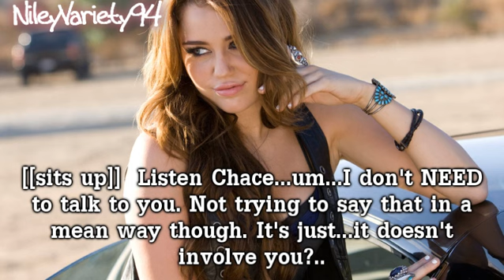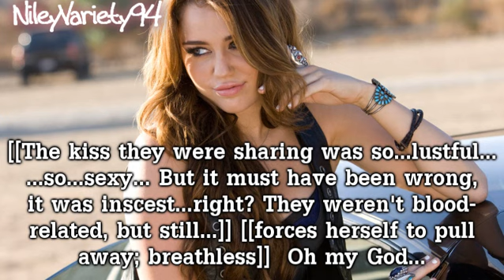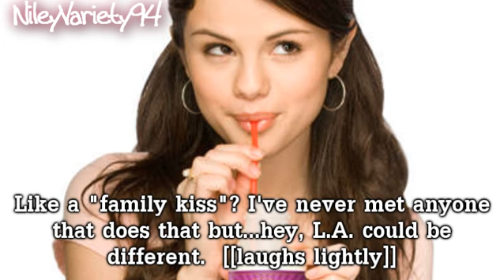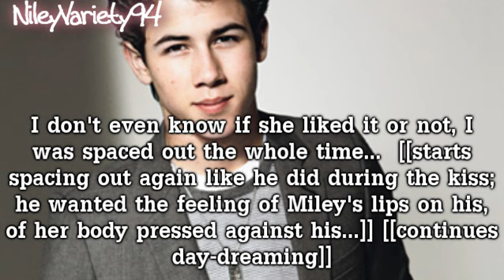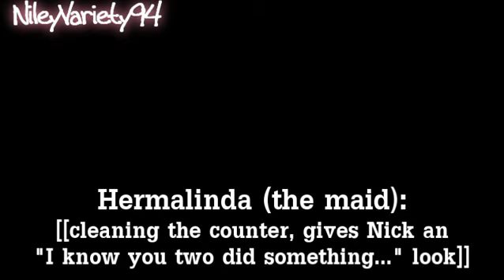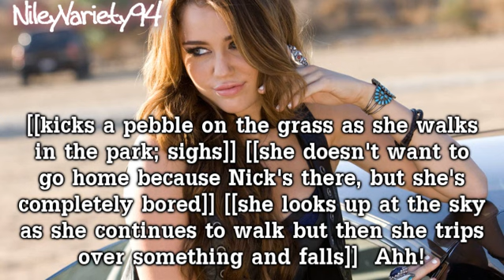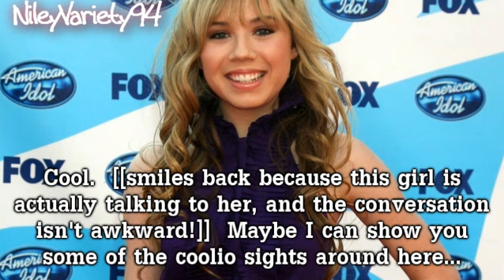Young And In Love -//- 1x04 || Contagious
Sorry but I honestly have no idea when the next episode of "Let It Rain" will be out :(
I haven't even made half of the video of it yet :( :/
But hopefully on Thursday it will be out...hopefully...not making any promises...

Either way, I know you fans of THIS series will be happy with this episode...hopefully...lol

And allies might be made? :/
Who knows? Maybe Jennette will cause DRAMA... (most likely xD)

Starring...in this episode...
Miley Cyrus
Nick Jonas
Sophia Bush as Sophia Cyrus
Chace Crawford as Chace Cyrus
Demi Lovato
Joe Jonas as Joe Laughlin
Jennette McCurdy as Jennette Tisdale
Ashley Tisdale

Songs:
"Contagious" by Boys Like Girls
"Where's My Angel" by Metro Station
"Party Up" by Stubby on 'Starstruck' :P

Peace, Love, & Step-Niley!!! xD
-Chelsea